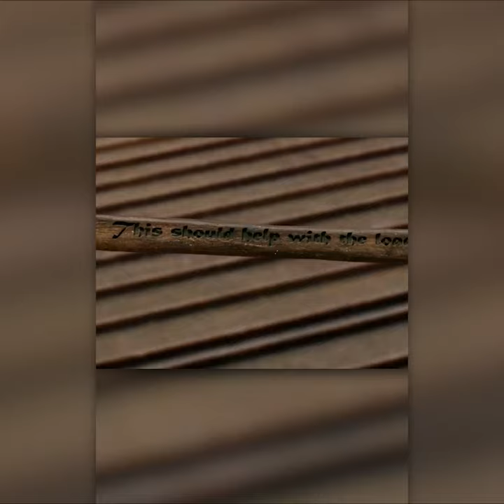Art Puzzle: Connect Image | Watch 62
Art Puzzle: Connect Image - A new relaxing awesome game for free!

Why don't you relieve stress and revitalize your life daily with this free art jigsaw puzzle game?

This is a new interesting game with picture puzzles and an art jigsaw. All you have to do in this exciting art game is guess the shadows of objects.

In the beginning, there is nothing on the screen, all needed items for each level will be displayed at the bottom. Look closely at the art puzzle and find the spot where to place the item. As soon as everything is in the right place, the beautiful picture art will be lively!

Art Puzzle: Connect Image is a unique and perfect combination of colorful hand-drawn pictures and wit puzzle games. Each level is a beautiful picture art or a wonderful fairy tale. This game will help you super relax, calm, and relieve stress.

How to play Art Puzzle: Connect Image for free?
★ Choose the beautiful picture or level you want to play
★ Look closely and find the right objects to complete the art
★ You can use valuable hints
★ Enjoy the wonderful painting once completed.

Why will you fall in love with Art Puzzle: Connect Image?
★ Have a thousand exciting arts drawn by hands
★ Enjoy super vivid pictures or stories
★ Solve an amazing art jigsaw puzzle for anti-stress
★ Great combination of two art puzzle game genres: art puzzles game and nice colorful pictures!
★ Have lots of useful hints
★ No timer

So what are you waiting for? Let’s chill and relax with an Art Puzzle: Connect Image!